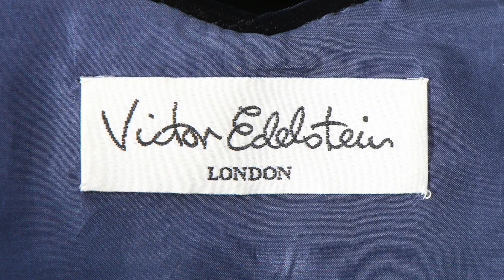Kerry introduces our 9th December 'Passion for Fashion' sale